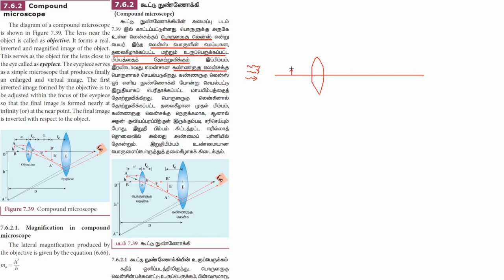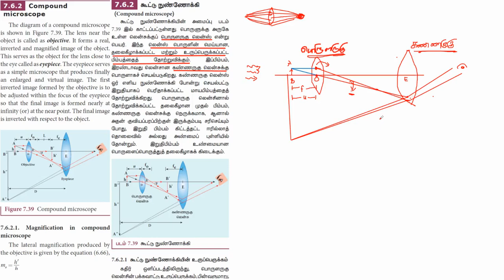12 Physics - ***Golden Questions*** - Unit 7 - Part 4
Compound Microscope